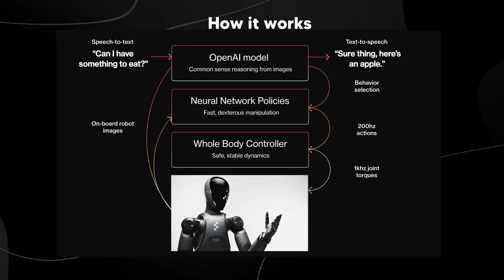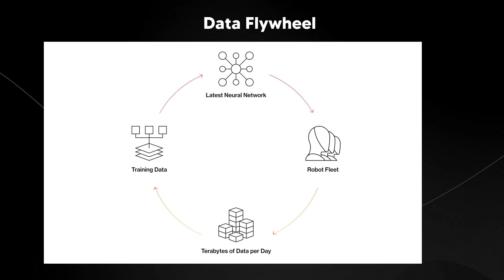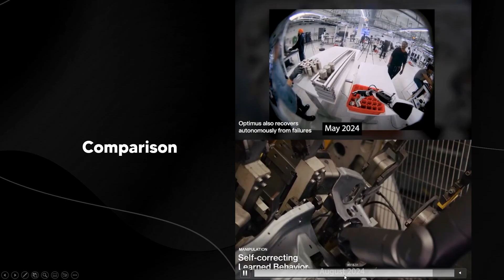OpenAI's Finally Give GPT-5 A Body (Figure 02 Breakthrough)